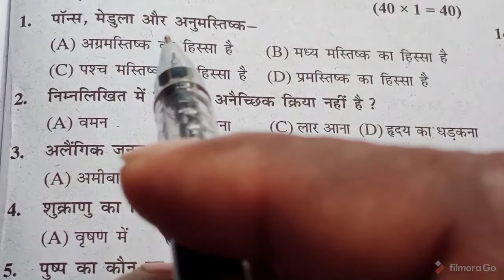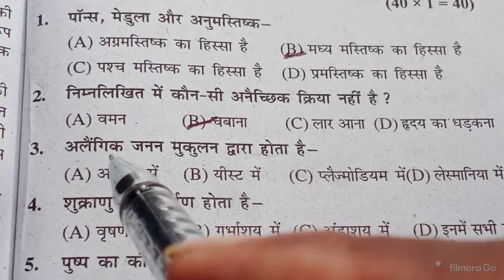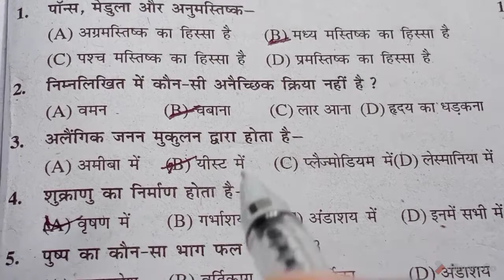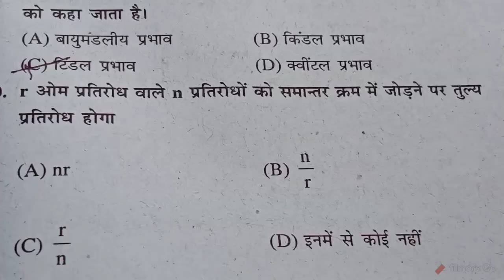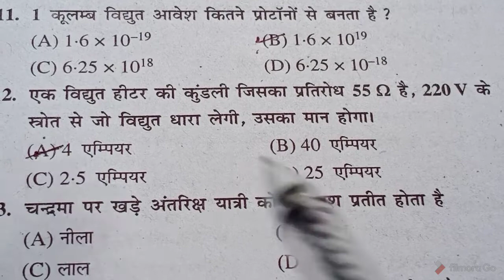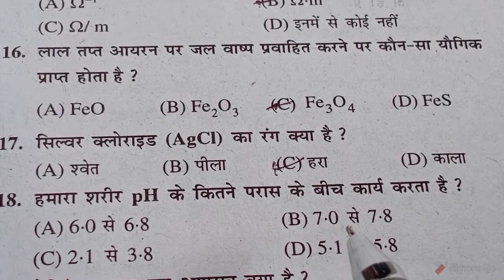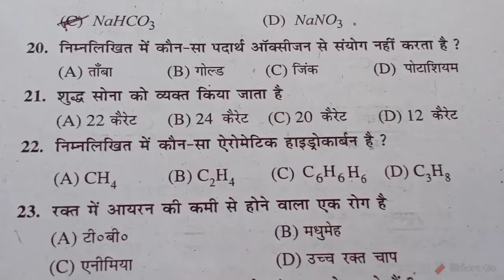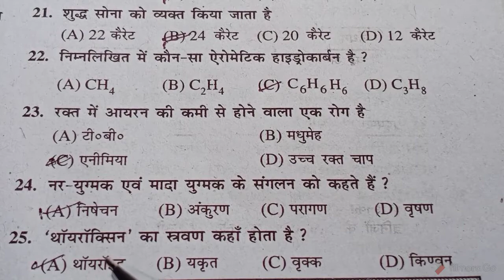class 10 NCERT science objective question, 10th class NCERT science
class 10th
10th class
NCERT science
class 10th NCERT science book
Sahil education point
Arun sir
Matric class science
Matric class motihari
NCERT science objective question and solution
class 10th science solution
10th class science solution
10th class ncert science solution
class 10th motihari
10th class motihari